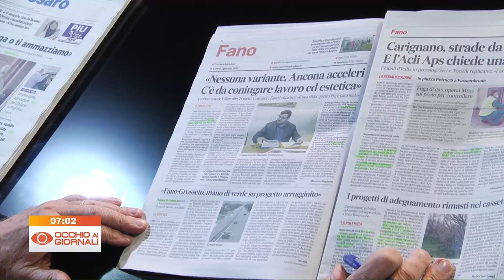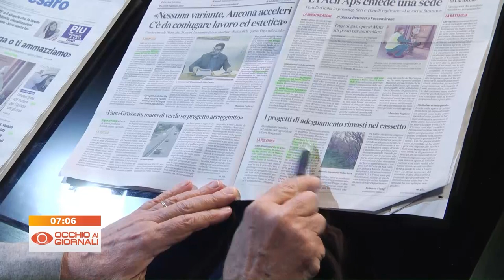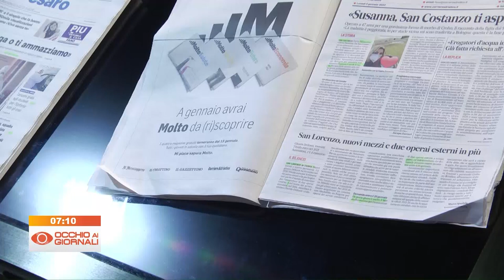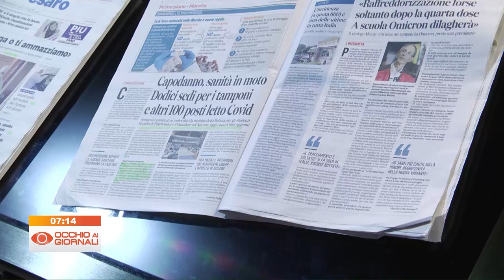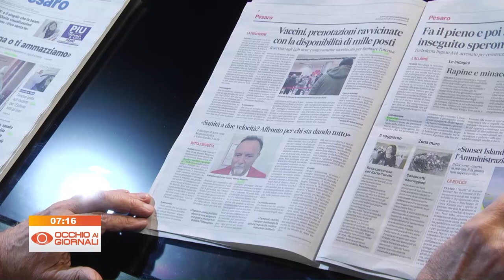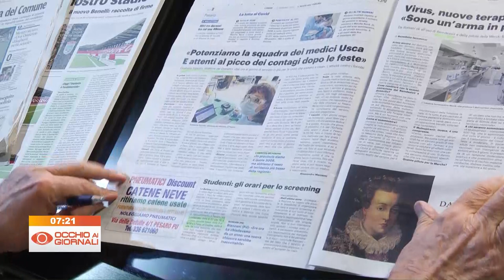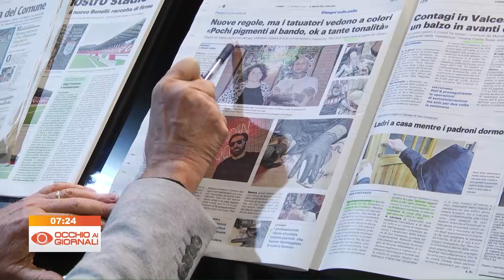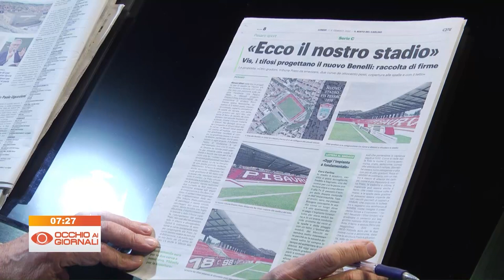Occhio ai GIORNALI 3 gennaio 2022